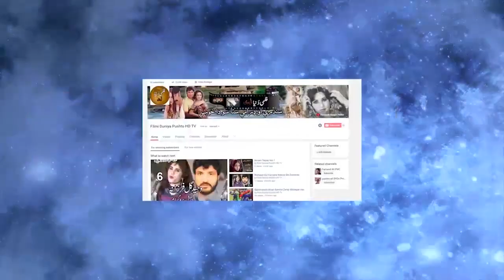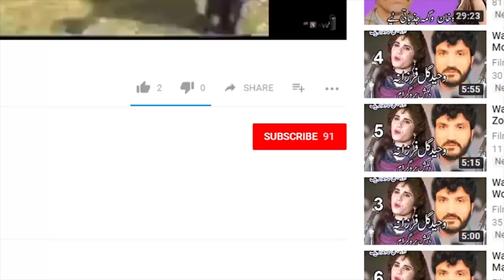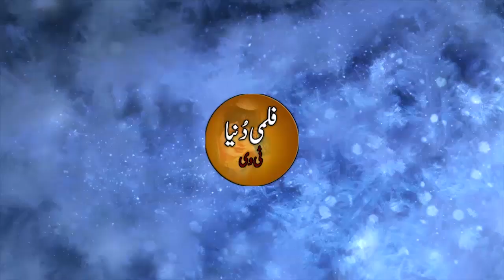Da Nazara Nashe Halak Khista Day By Nisar Malang